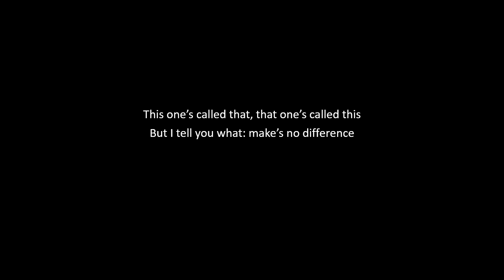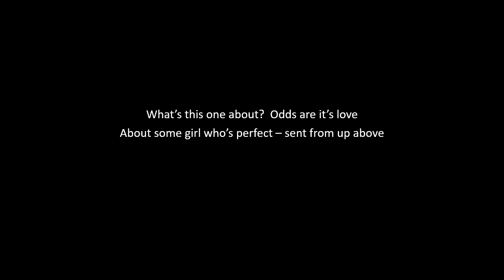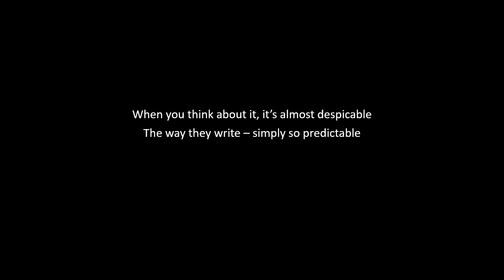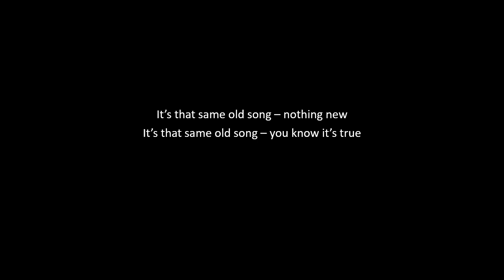Same Old Blues Lyrics